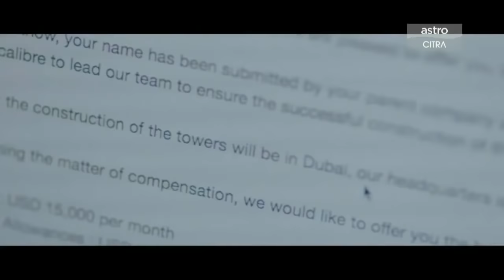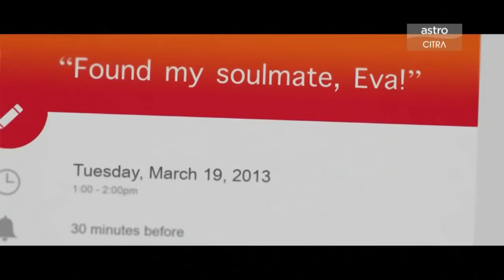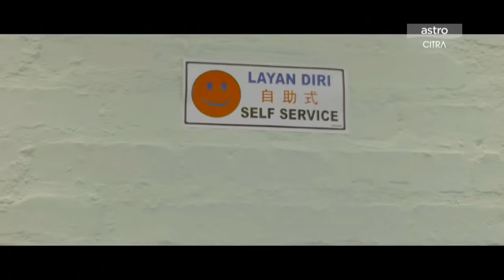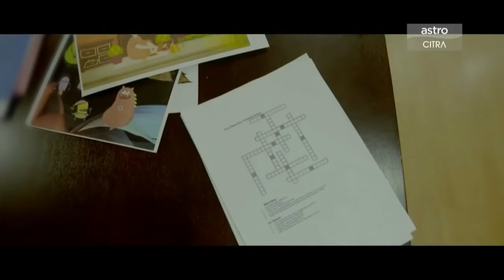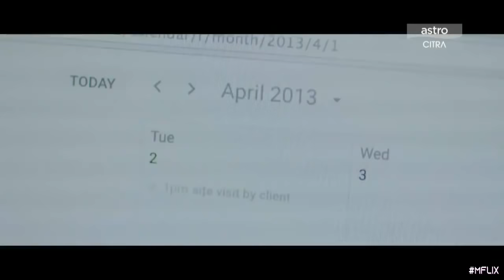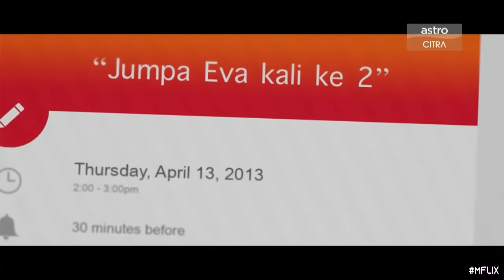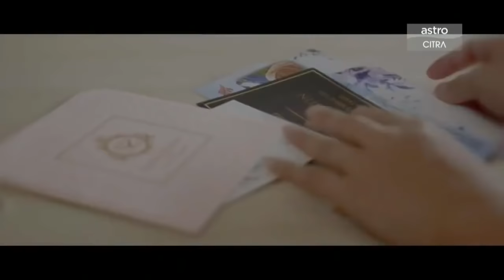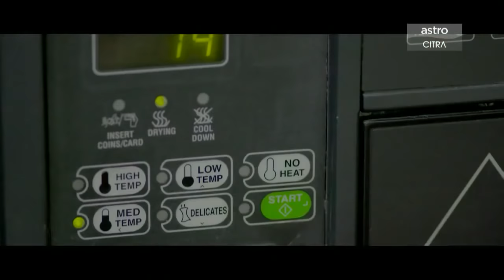Hingga Jumpa Lagi ( Telemovie Melayu Terkini )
SINOPSIS

     Mengisahkan tentang cinta sejati antara Eva (Nora Danish) dan Nuh (Kamal Adli), Eva yang menghidap Kanser Rahim tahap 4 berasa kesian pada suaminya Nuh yang setia dan sanggup menjaganya ketika dirinya sedang melawan penyakit kansernya itu. Nuh yang sangat menyayangi Eva sanggup menolak tawaran kerja di Jepun demi untuk fokus menjaga Eva. Eva yang mengetahui hal ini berasa sedih dan merasakan dirinya telah beban buat suaminya. Eva ingin suaminya bahagia seperti orang lain, ini ditambah lagi bila Eva juga tidak dapat memberikan zuriat pada suaminya itu.
Suatu hari ketika Eva pergi ke kedai Dobi untuk mencuci pakaian dia berjumpa dengan pakcik Shukor (Zaidi Omar) yang sedang meminta sedekah pada orang ramai. Eva kemudiannya memberikan duit yang agak banyak pada pakcik Shukor itu, pakcik itu kemudian bertanya pada Eva sama ada Eva perlu apa - apa bantuan darinya Eva tanpa berfikir panjang menyatakan hajatnya yang ingin ke masa lalunya dan mengubah sejarah hidupnya. Pakcik itu kemudiannya memberitahu namanya serta memberikan syarat - syarat untuk Eva kembali ke masa lalunya.

      Lakonan  Nora Danish, Kamal Adli, Zaidi Omar, Anita Baharom, Ramona Zamzam Dan Wan Norazlin

( (: Post As A Fan And It's Nothing More Than That :) )

Thank You, Come Again !!

MORE VIDEO'S WILL COMING SOON.